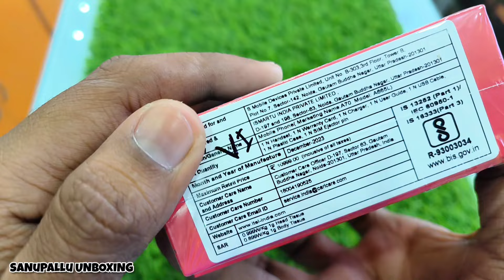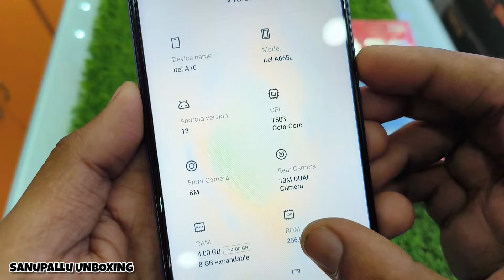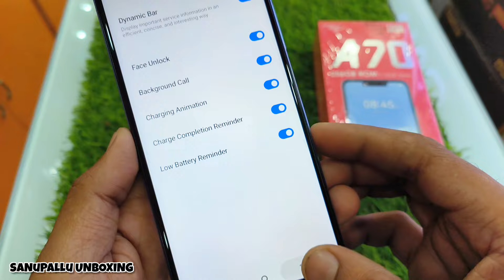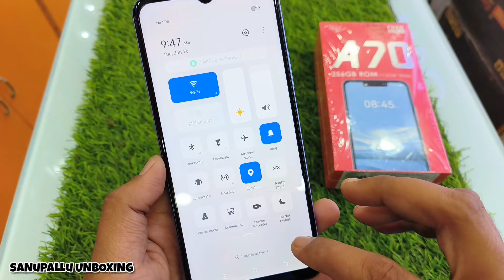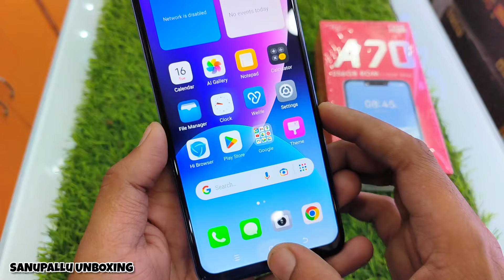ITEL A70 UNBOXING 🔥 BEST BUDGET SMARTPHONES 😱12GB RAM 256GB ROM ⚡Only Rs.7999/*.....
Hello viewers
  Agar iss waqt aap log mere videos ko dekh rahe ho to aap logo ko Thank You kehna chahta hoon .or kehna chahta hoon ki agar aap logo ko video accha lge to channel ko subscribe karke jaroor jayega.

Itela70price
Itela70camera
Itela70ramrom
Itela70review
Itela70battery
Itela70unboxing
Itela70bestbudgetphone
Itela70lowprice